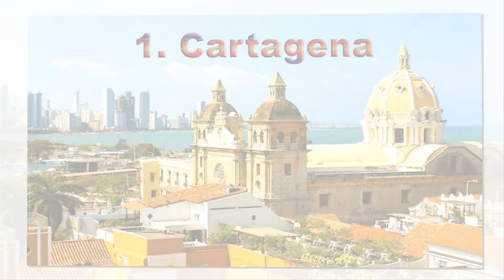Top 10 Best Places to Visit in Colombia !! Tourist Attractions in Colombia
Colombia has something that will please most travelers, from sandy beaches of the Caribbean and Pacific coasts, to the Andes Mountains and the Amazon rainforests. Its heritage reflects the culture of its indigenous peoples as well as the Spanish who began settling here in the early 15th century. A couple of decades or so ago, Colombia was not on the tourist map because it was not a safe place to visit. However, the government is working hard to change that image, making it safer for travelers to enjoy the many features Colombia offers. An overview of the best places to visit in Colombia:

10. Popayan
Popayan is one of Colombia’s most impressive colonial cities. Located in southwestern Colombia, it is sometimes called the “Ciudad Blanca” (White City) because its buildings are chalk-white. Founded in 1537, its mild climate in the Valle de Cauca quickly attracted wealthy Spanish families who built mansions, schools, churches and monasteries. The city is famous for its Maundy Thursday procession as well as its nightlife.

9. Medellin

Throughout the 1980s and 1990s, Medellín was considered one of the most dangerous cities in the world, home to Colombia’s infamous cocaine cartel. But when drug lord Pablo Escobar was snuffed out in 1993, Medellín began to bury its troubled past and rebounded tremendously. These days, the increasing number of tourist who come here find an inviting, modern city with one of the country’s best climates.

8. San Andres y Providencia

San Andrés and Providencia Archipelago are two island groups that are located closer to Nicaragua than Colombia in the Caribbean. San Andres is the largest island, and also the capital. Providence Island was initially settled by English Puritans who used slave labor on their plantations and took up privateering. White sand beaches and palm trees are San Andres’ best features.

7. San Agustin

San Agustin is a laidback little town surrounded by awesome landscapes and the remains of a forgotten civilization. One of the most intriguing ancient sites in Colombia, the archeological park of San Agustin is home to more than 500 monoliths, statues, petroglyphs and sarcophagi. Most of the stone carvings at San Agustin were created between 100 A.D. and 1200 A.D. They include representations of human figures, smiling and sneering monsters as well as animals such as snakes, birds and jaguars.

6. Zona Cafetera

Travelers who love their java will definitely want to visit Zona
Cafetera (Eje Cafetero) where almost half of Colombia’s coffee crop is grown on the slopes of the Andes. Visitors can learn more about coffee at El Parque del Café, a park that has a botanical garden with coffee plants and an amusement park. The Zone has a gold museum featuring pre-Columbian artifacts.

5. San Gil

San Gil is an old colonial town in northeast Colombia. Founded by the Spanish in 1689, it was named the region’s tourism capital in 2004. The designation honors mainly the main outdoor activities, such as mountain biking, rafting and kayaking. Couch potatoes may enjoy a visit to the cathedral built in 1791

4. Villa de Leyva

Villa de Leyva may be a small town less than a four-hour drive from Bogota, but its Plaza Mayor is one of the biggest town squares in South America. At one time people were executed on this immense square, which is now used as a gathering place for celebrations and festivals, such as the onion beauty pageant.

3. Bogota

Bogota, sometimes referred to as “the Athens of South America”, was first settled by indigenous peoples, though the founding date is generally set at 1538 by a Spanish explorer. Today, the city is one of the largest cities in South America and Colombia’s capital. Once considered a place to avoid, Bogota has cleaned up its act and is fast becoming one of the best places to visit in Colombia.

2. Tayrona National Park

Tayrona National Park is a must-see place for travelers who enjoy nature and exploring old ruins. Located on the north Colombia coast, the park offers a variety of ecosystems, from swamps to scrublands to cloud forests. For many travelers, the park’s biggest attraction is its beaches, set in deep bays and shaded with coconut palms. In fact, Tayrona beaches are among Colombia’s most beautiful.

1. Cartagena

Cartagena is the bustling city where Kathleen Turner’s character Joan Wilder begins her Colombian adventures in Romancing the Stone. Hopefully, travelers will get their visits off to better starts, though the city is just as busy as when it was one of the key Caribbean ports from the 16th to 18th centuries. Fought over by various countries, Cartagena was one of the most heavily fortified cities in South America; these fortifications can still be seen today.